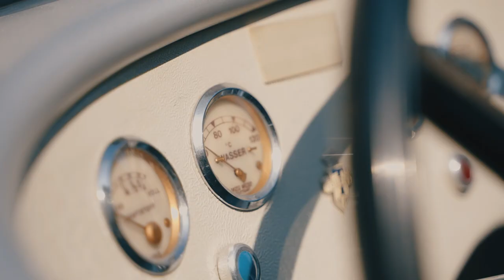Connoisseur Conversation with Helmut Käs and Wilhelm Schmid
Join a conversation between Helmut Käs, Head of the BMW Group Classic, and Wilhelm Schmid, CEO at A. Lange & Söhne, about craftsmanship - connecting  timepieces and classic cars. During a scenic drive in the BMW 328 Roadster, starting in Milano and ending at Lake Como, the two connoisseurs will share their insights on the importance of using the correct materials in both the watchmaking and automotive world.